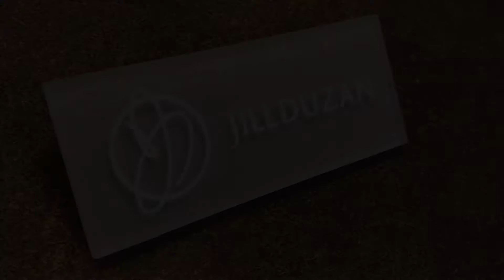Chernoff Cosmetic Surgeons 13th Annual Bazaar: Jill Duzan Jewelry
Chernoff Cosmetic Surgeons 13th Annual BAZAAR supporting the Survivors of Violence Foundation is on Wednesday, October 3, 2018. Take a look at how Jill Duzan Jewelry is participating in the BAZAAR!